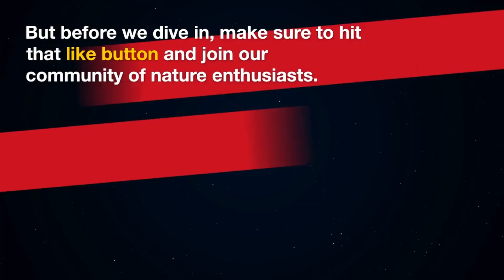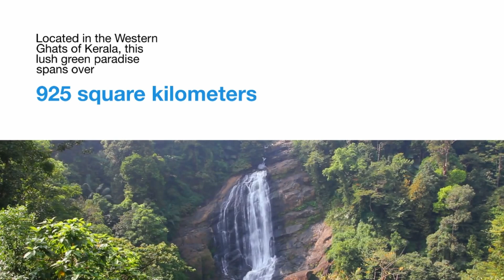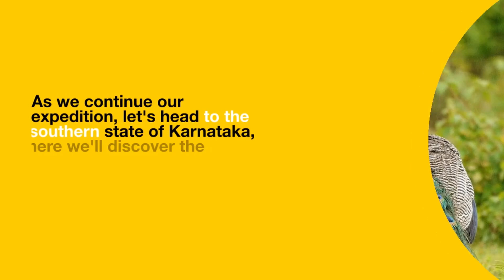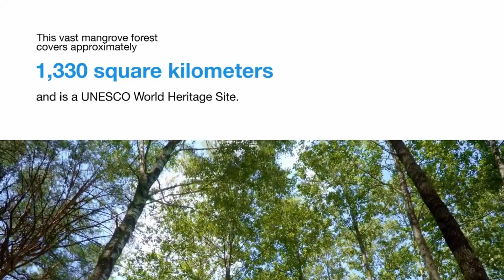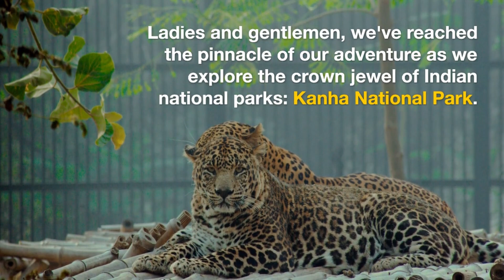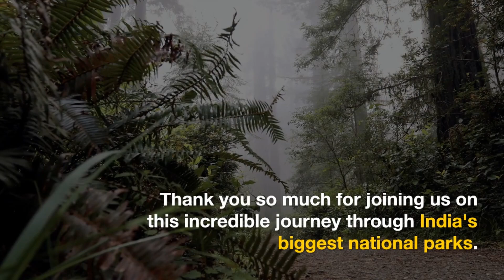Top 10 National parks in india🤩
Top 10 National parks in india🤩 | National parks in india||🦁

In this video, we're going to be taking a look at some of the top National parks in India. National parks are an amazing place to go to get a break from the city, and they're a great way to see some of the beautiful countryside that India has to offer.

If you're looking for a vacation that's both nature and cultural, then a trip to one of India's national parks is a great option! Not only will you be able to see some of the best scenery in the world, but you'll also be able to learn about Indian culture through the national parks. So be sure to check out this video for a list of the top 10 National parks in India!

00:00 - Intro
00:03 - indian national parks
00:29 - top 10
00:56 - top 9
01:24 - top 8
01:49 - top 7
02:15 - top 6
02:43 - top 5
03:12 - top 4
03:38 - top 3
04:05 - top 2
04:30 - top 1

ignore :-

tiger attack people,
tiger attack,
tiger vs buffalo,
rescue animal,
wild animal,
lion hunts,
lion attacks,
wild animal attacks,
animals,
Tiger is mad - Tiger attacks Car, People | Maasai attack Tiger to rescue poor Buffalo